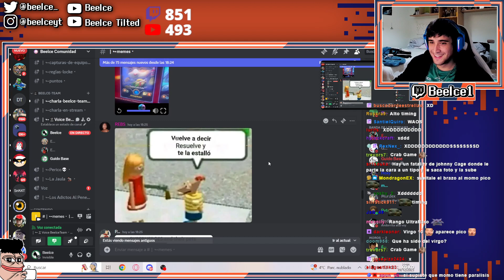VOLVE A DECIR RESUELVE